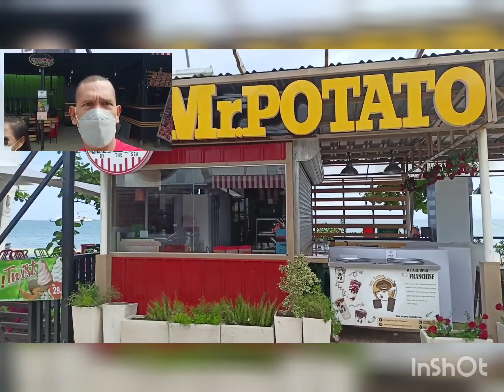💢 Araw ng mga Puso 💖😘